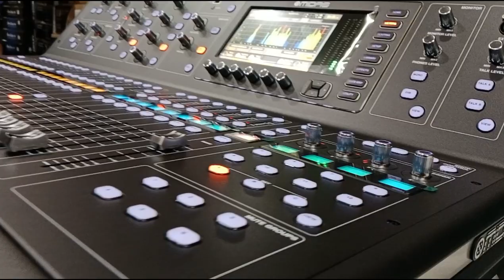Pagi yang cerah di sambut dengan produk dari phaselab!! Siap horeg👍